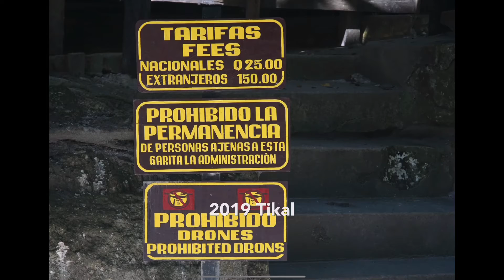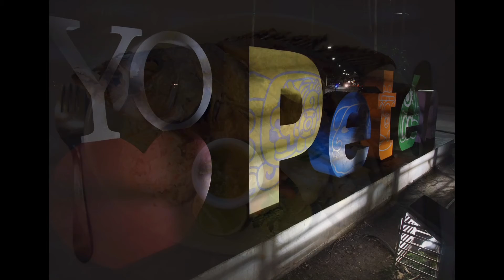Tikal Mayan Ruins, Guatemala, 2019